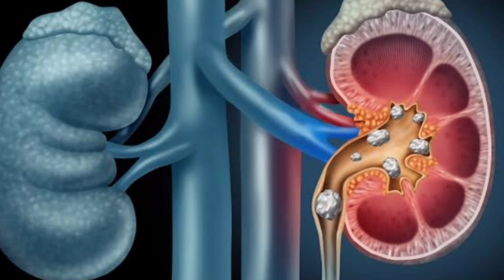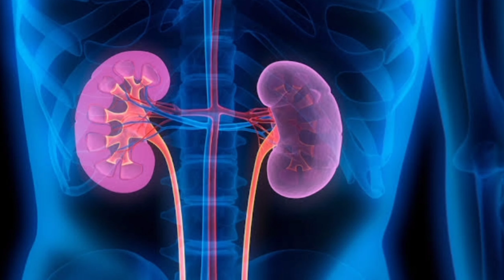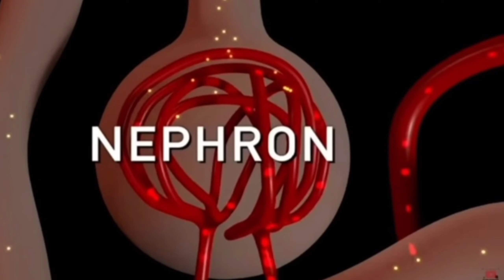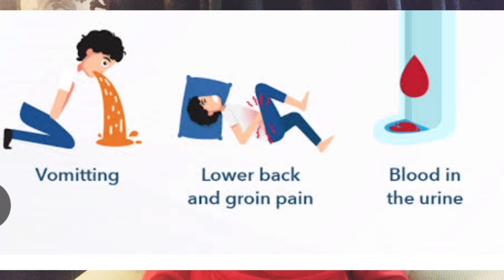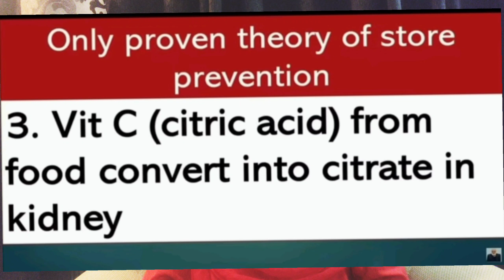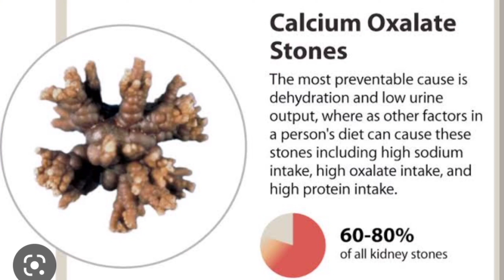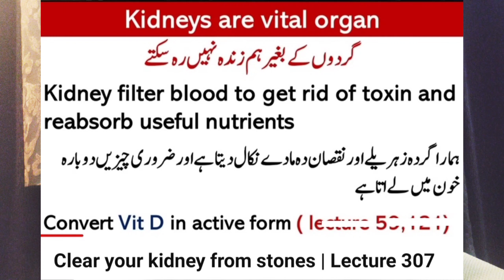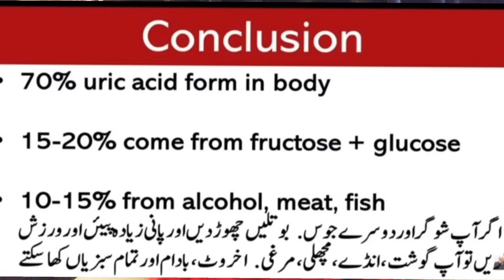Kidney Stone Treatment | Homeopathic Medicines For Kidney Stones | No Need Of Surgery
Dr Shazia, Kidney Stone Treatment | Homeopathic Medicines For Kidney Stones | No Need Of Surgery

I will explain the treatment of kidney stones through homeopathic medicines in this video, and you will be able to avoid any type of surgery.

Kidney Stone successful treatment with Homeopathic medicines. Kidney stones are formed from the buildup of minerals and salts in the kidneys, and in some cases, they can cause severe pain and discomfort. If you suspect you have kidney stones, it is essential to seek medical attention and follow the advice of a qualified healthcare professional.

Homeopathic remedies can help alleviate the symptoms of kidney stones or prevent their formation. These remedies are based on the principles of homeopathy, which involve using highly diluted substances to stimulate the body's natural healing processes.

Some homeopathic remedies that are commonly used for kidney stones include:

Berberis Vulgaris: This remedy is believed to help relieve the pain and discomfort associated with kidney stones.

Lycopodium: This remedy is believed to help prevent the formation of kidney stones and improve the overall health of the urinary system.

Cantharis: This remedy is believed to help relieve the burning sensation that can occur when passing urine with kidney stones.

Hydrangea: This remedy is believed to help dissolve kidney stones and reduce inflammation in the urinary system.

We offer all type of treatment without any side effects like sinusitis, tonsillitis, kidney stones' piles, asthma, pcod, diabetes, blood pressure, infertility, allergies, female disorders, skin problems, heart diseases, children's disorder, hair falling and pimples.

Book Appointment:
(for online Homeopathic products shopping)

Regards
Dr Shazia